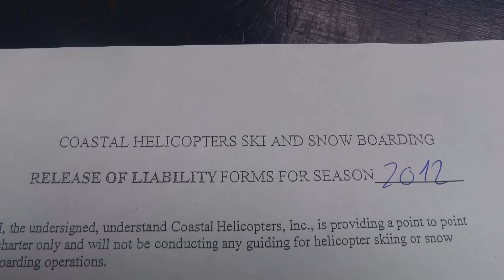Absinthe Films Alaska 2012 Pat Burgener & Mat Schaer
6 weeks trip in Alaska with Pat Burgener and Mat Schaer. Filmed in April and May 2012 by D. Vladyka.